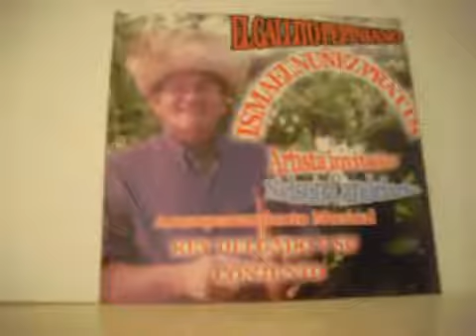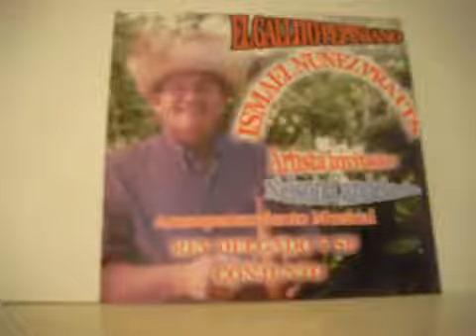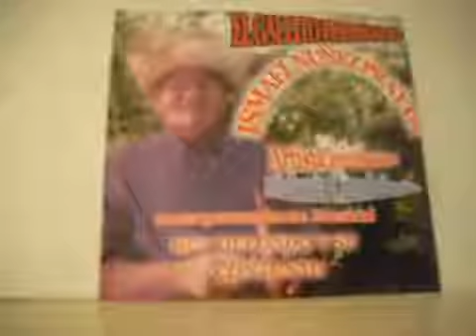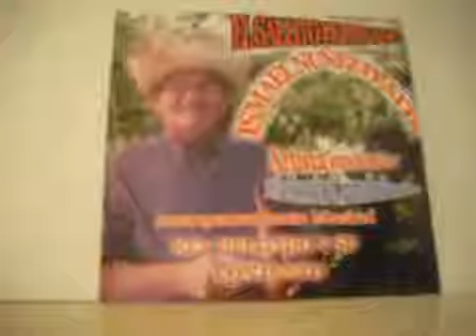El jivaro de ponce